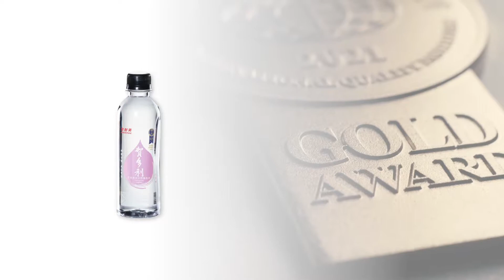賀多利養生水 | 金獎 Monde Selection 2021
在2021年世界品質評鑑大賞中，安耐美 公司的產品 賀多利養生水 (Hokutolite Water) 被授予了權威的 金獎。

在慶祝已獲得 60 年评鑑經驗的同時，Monde Selection 已成為基於感官和科學參數評測消費品 品質的領導者。產品评鑑過程由專家評審團進行，評審團由在食品科學、生物技術、釀造科學和發酵技術方面因其專業知識背景聞名的技術人員、釀酒大師和化學工程師組成。為了保證對產品進行客觀和整體性的評判，評審團成員以嚴格獨立的方式填寫特定的評估表，其中包括多達 20 個參數以建立產品的品質資料。評審團還可能要求在實驗室進行高級化學分析，以完成對產品的評測。在 Monde Selection，评鑑遠超出常規品嘗的範圍。啤酒、飲用水和軟飲料類別產品的評審還需要時間來分享他們的知識和經驗，同時要對每件產品進行仔細評估，而不是將其相互比較。雖然現階段全球仍然處於特殊狀況下，但仍有來自 90 個國家 / 地區的 1000 多家公司在今年的「世 界品質评鑑大賞」中提交了超過 3,100 種產品申請進行评鑑。